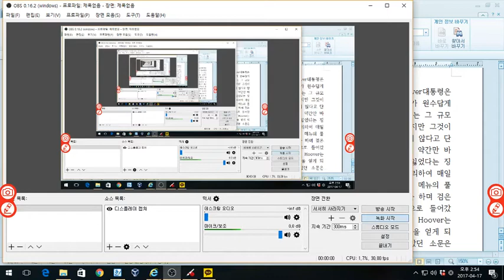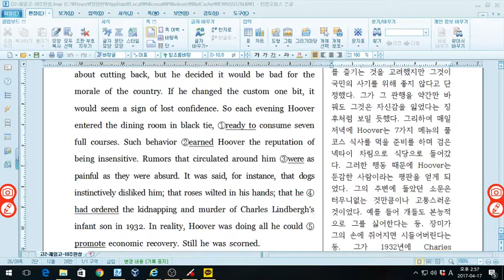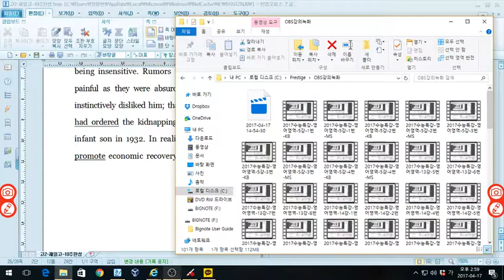고2 제일고 10주완성 4강 4번